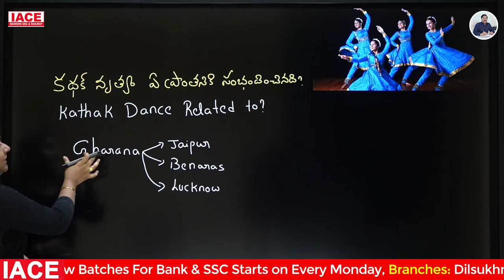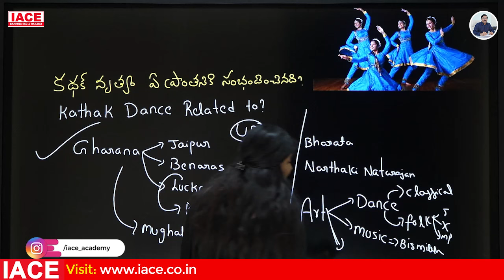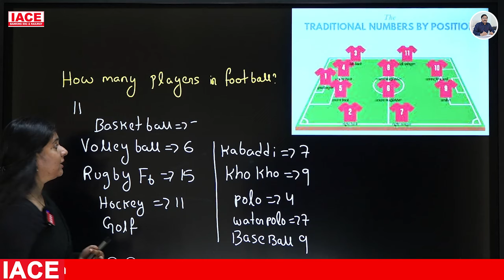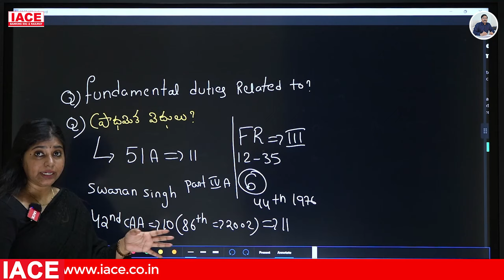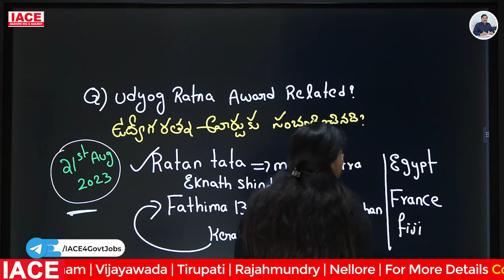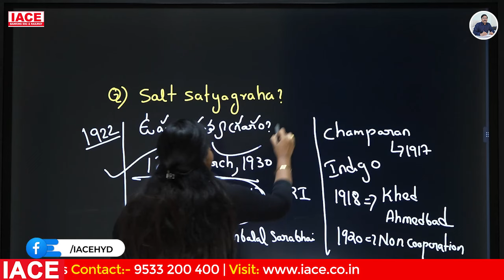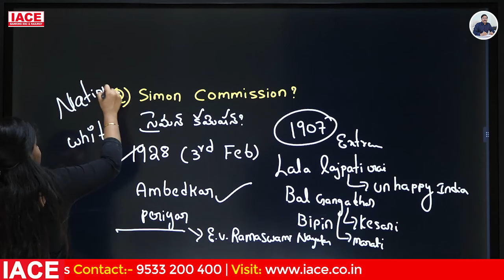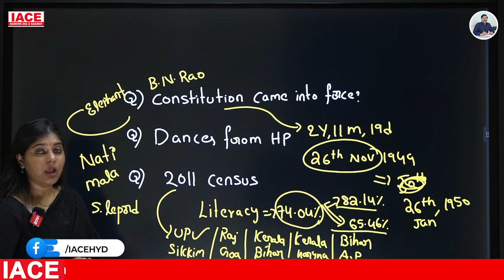SSC GD MEMORY BASED GA Questions Asked in Feb 22nd (All Shifts Analysis) || IACE